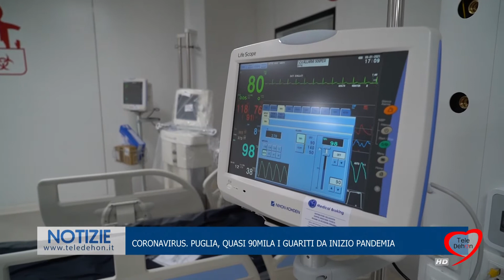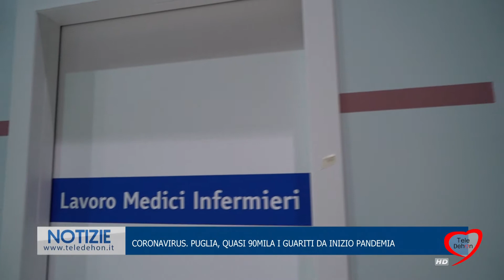CORONAVIRUS. PUGLIA, QUASI 90MILA I GUARITI DA INIZIO PANDEMIA